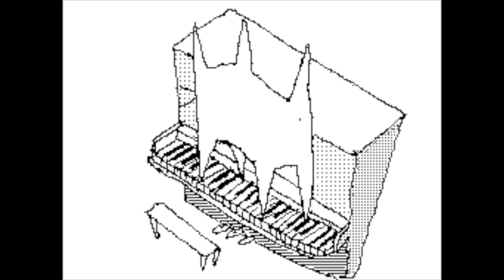Cat on Piano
Created on FlipNote